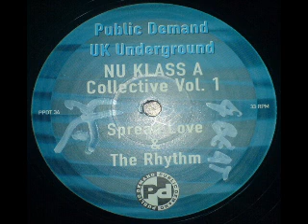Nu Klass A Collective Vol 1 The Rhythm (S Gurley Remix)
Classic old skool UK garage, Steve Gurley again! Can't believe you can pick this up for pennies...